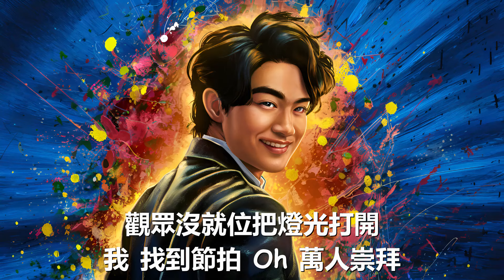汪蘇瀧 - 十萬伏特 (歌詞) 💗♫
歌詞

才剛入睡又忙着醒過來
情緒的電路永遠都超載
明明想尖叫 堅持到現在
就在我腦海 蘑菇雲盛開
都熱愛奔跑誰保護膝蓋
要不要一起 搞點破壞
要允許一部分人先想開
最樂觀的人往往是反派
世界在背景里坍塌幾塊
我 繼續搖擺
Oh 萬人崇拜
就要萬人崇拜
就要萬人崇拜
把妖怪 放出來 才可愛
十萬伏特精彩
充電百分之百（乾脆吵醒）
這時代 夠無賴 夠奇怪
驚喜還是意外 管你愛來不來
當事情變壞就開始期待
辦一場聚會來慶祝失敗
輪不到生活威脅我失態
服務型人格 我自己來
要允許一部分人先釋懷
我需要的瘋狂接近反派
觀眾沒就位把燈光打開
我 找到節拍
Oh 萬人崇拜
就要萬人崇拜
就要萬人崇拜
Wu 全身都在搖擺 全世界在搖擺
Wu 全星球在搖擺 全宇宙在搖擺